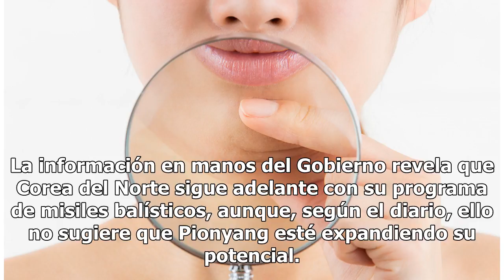¿Corea del Norte engañó a Trump sobre la producción de armas nucleares?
El presidente de EEUU había dicho que el gobierno de Kim Jong-un ya no era una amenaza Kim Jong-un y Donald Trump se reunieron en Singapur. Foto: Getty Images Compartir Las agencias de Inteligencia de EEUU creen que Corea del Norte construye nuevos misiles en la misma planta en la que produjo un mis...